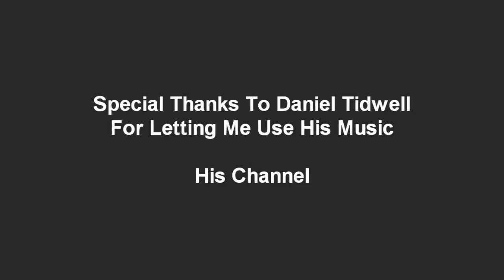NightmareRH PKing Returns Vid 7 PvP World Ownage